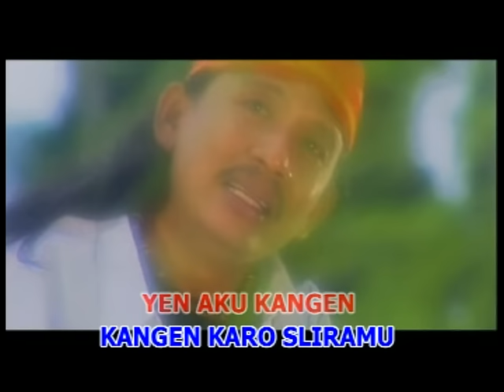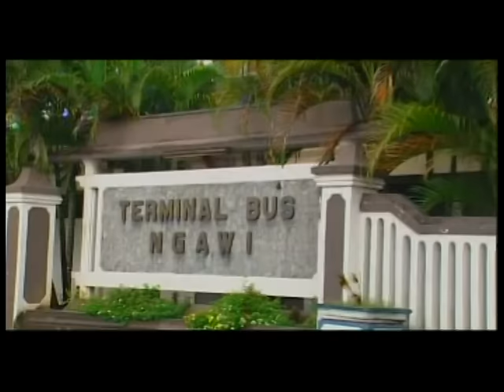Sonny Josz - Madiun Ngawi | Dangdut [OFFICIAL]